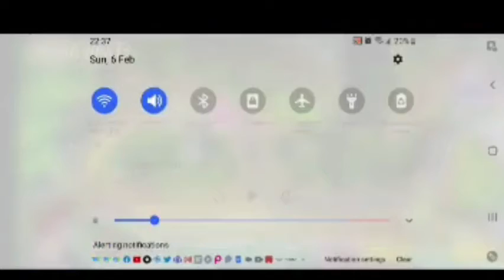Free Fire = Candy Crush Elite 😆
Free Fire is candy crush elite 😆😆.
Hampi Video soon !!!
FF many videos coming too :D .
New series soon .
Quiz series next episode soon !!
Made using Clipchamp , Canva and AZ screen recorder .
Song credits - Elektronomia
Song - Fire by Elektronomia